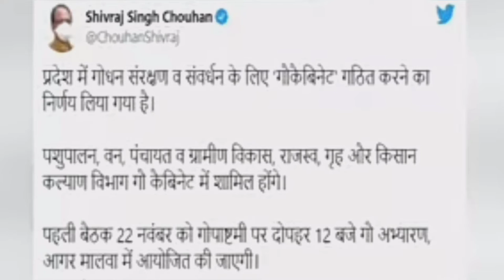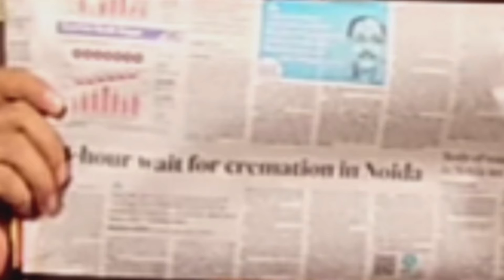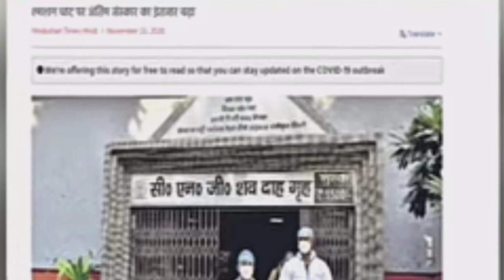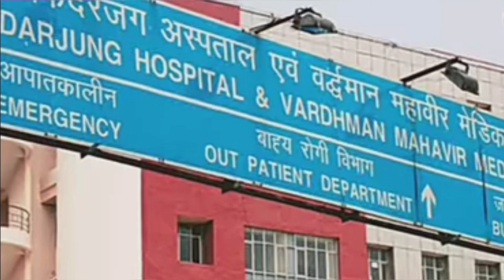हमें गरिमा के साथ मरने दो साहब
audio clip credits

Regards!!